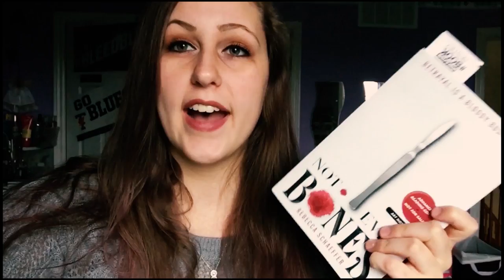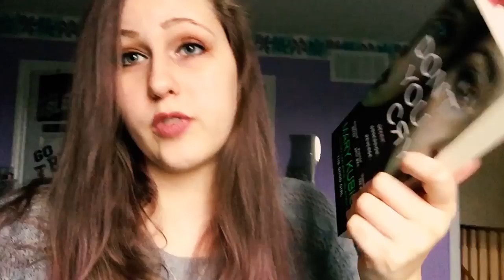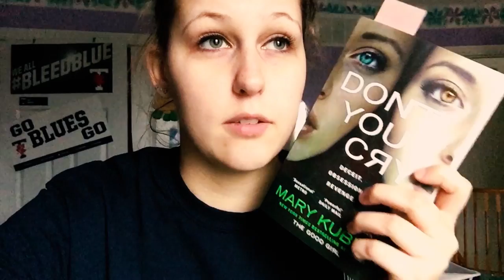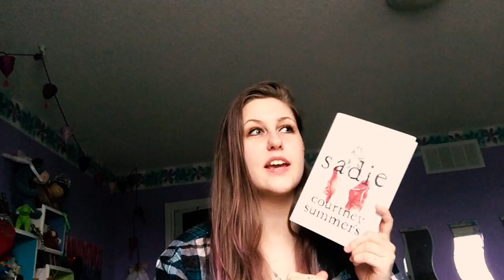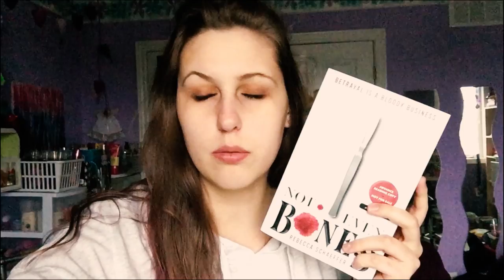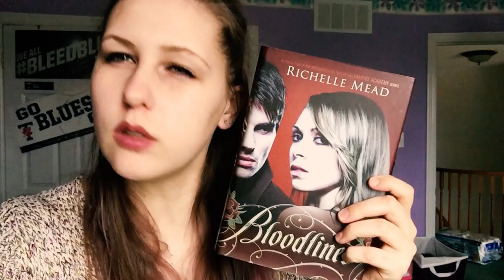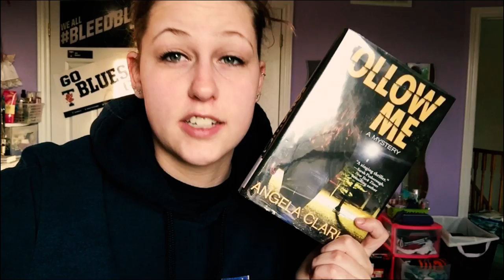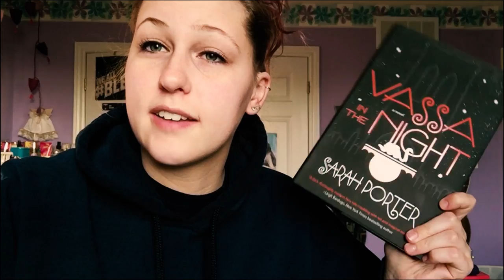MAMA JAY HAD SURGERY | READING VLOG NOVEMBER 5TH - 11TH 2018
Thanks for all the positive vibes ya'll sent my Momma, you guys rock!
Also, thank you so much to Krista for my birthday present!!!